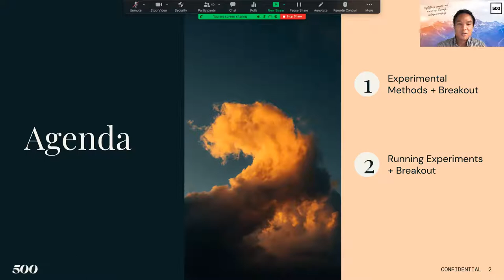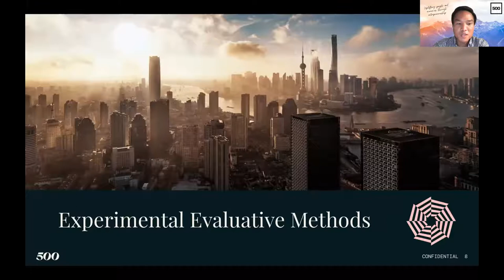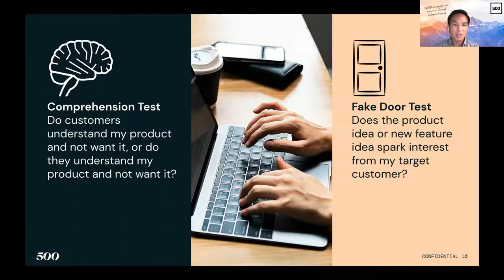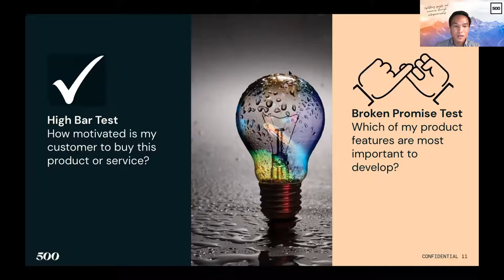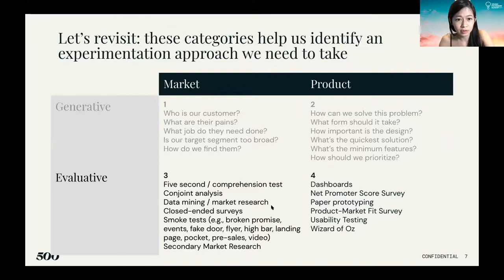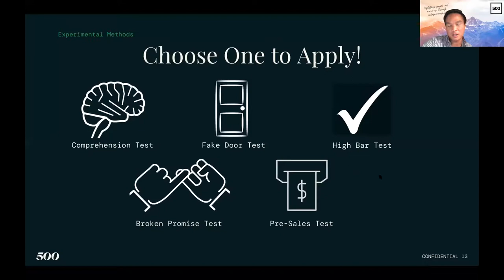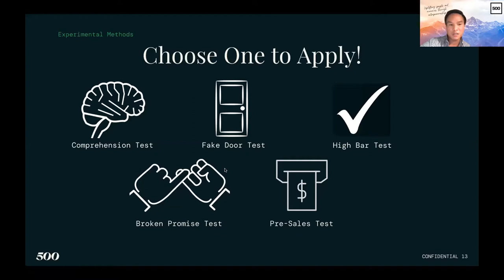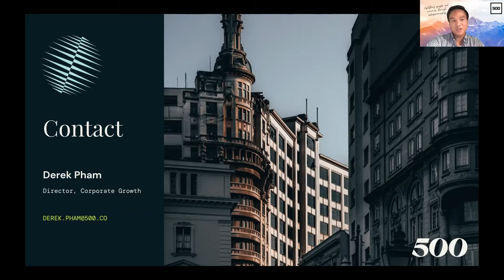Young Founders Summit Workshop | Customer Discovery & Validation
In this workshop, we had the Director of Corporate Growth from 500 Global, Derek Pham, conducting a session on Customer Discovery and Market Validation.